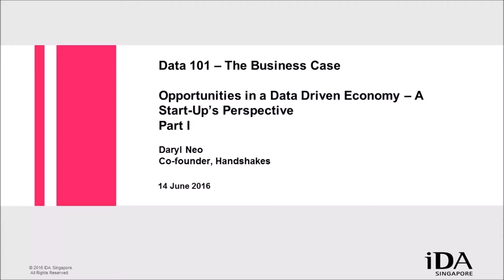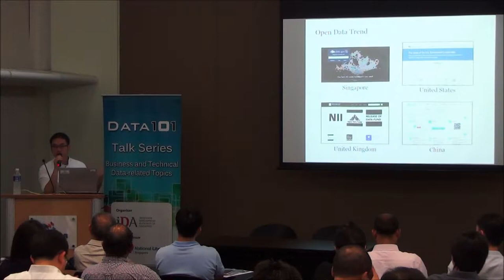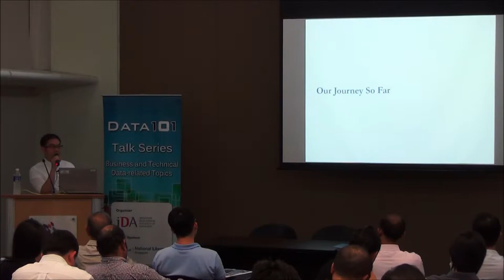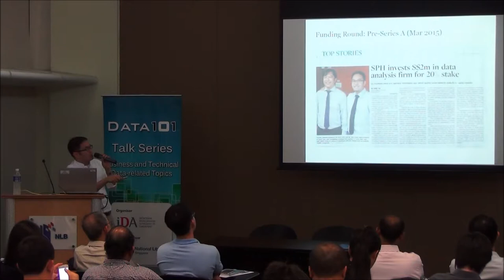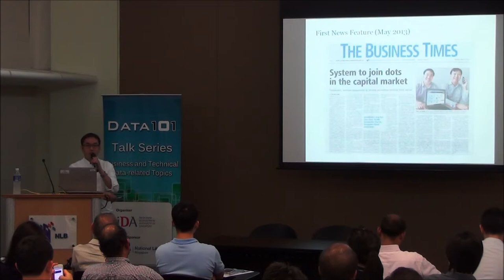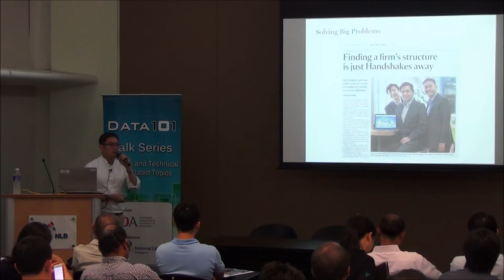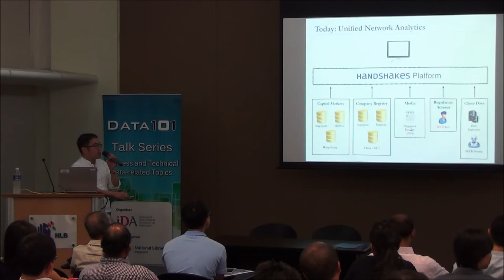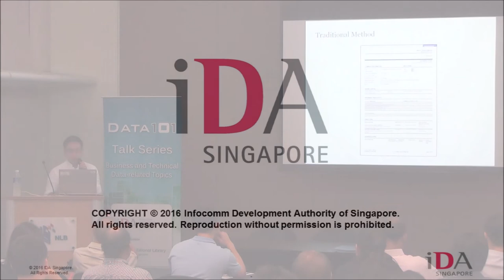Opportunities in a Data Driven Economy A Start Up's Perspective Part 1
Title: Opportunities in Data Driven Economy - A Start-Up’s Perspective
Speaker: Daryl Neo, Co-founder, Handshakes
Date: 14 June 2016 (Tuesday)

Synopsis:
Daryl will share insights about the international landscape for data-related start-ups. He will talk about the trend toward open data, and discuss new disruptive solutions. He will also share tips and lessons gleaned from his data start-up experience.